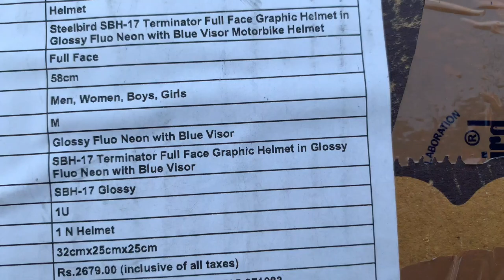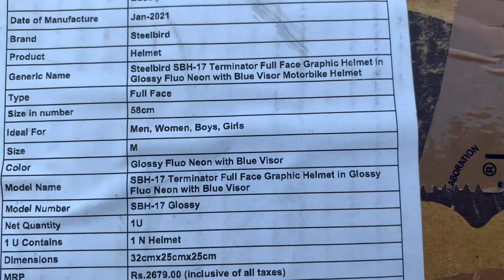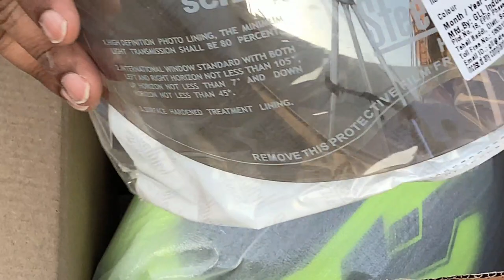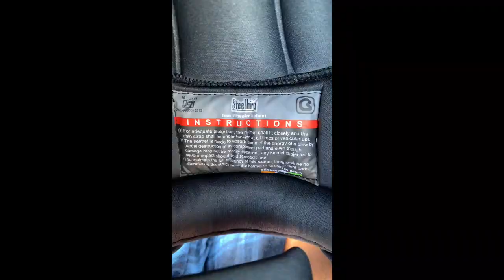My New Helmet | Steelbird SBH-17 Terminator | Glossy Fluo Neon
Please Dont Discourage To Anyone 👏 👨🏽‍🤝‍👨🏻👨🏽‍🤝‍👨🏻👨🏽‍🤝‍👨🏻

KD doesn't Matter Entertainment & Fun is Mukyam Bigiluuuuu😍😍😘

Link Helmet : Steelbird SBH-17 Terminator Full Face Graphic Helmet in Glossy Fluo Neon with Blue Visor Motorbike Helmet